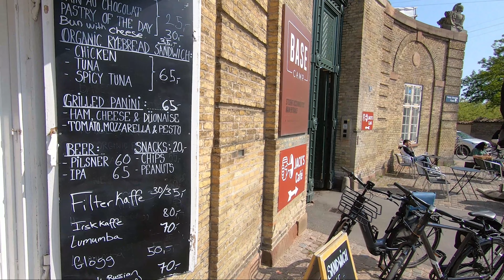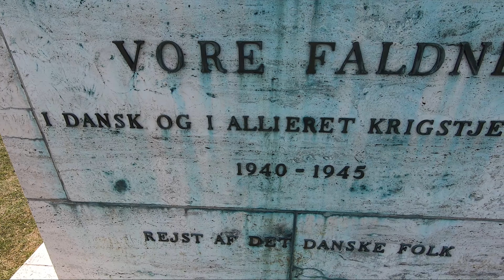Exploring Copenhagen In Denmark 🇩🇰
Get inspired and discover Copenhagen’s classic tourist attractions, palaces, the city’s hidden gems and much more that’ll inspire you to go out and explore Copenhagen. Home to one of the oldest monarchies in the world with a history tracing back to the Viking Age. History is everywhere in Copenhagen where cobblestone streets, palaces and royal artefacts make for a beautiful backdrop to the modern life lived by the Copenhageners of today. When spring comes around in Copenhagen, the streets become filled with newfound energy. The Copenhageners escape from their winter hibernation and celebrate the high season of sidewalk cafes, flea markets, street parties, and garden picnics.